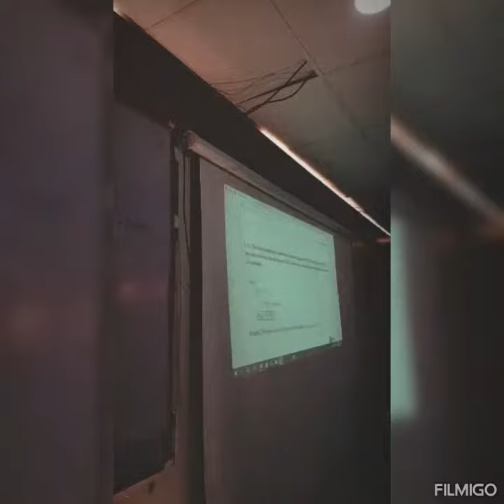PHYSICS | INTER (11 & 12) NUMERICAL SESSION | EXAMS | SYED HARIS NADEEM | ISLAMI JAMIAT TALBA